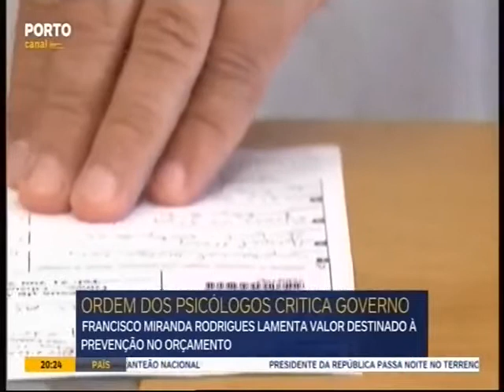Bastonário da OPP alerta para fraco investimento no apoio psicológico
Francisco Miranda Rodrigues, Bastonário da OPP, refere-se ao fraco investimento no apoio psicológico e ainda à verba estipulada para a prevenção no Orçamento do Estado que é de apenas 1%.